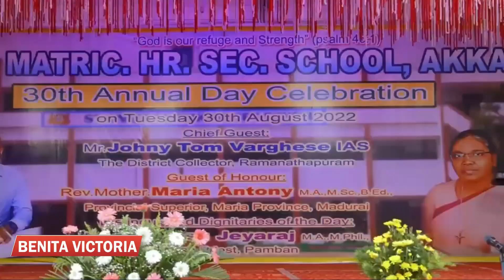Benita Victoria @ St. Anne's Matriculation Higher Secondary School, Akkalmadam, Pamban, Rameswaram.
Benita Victoria @ St. Anne's Matriculation Higher Secondary School, Akkalmadam, Pamban, Rameswaram Island. Ramanathapuram Dist.